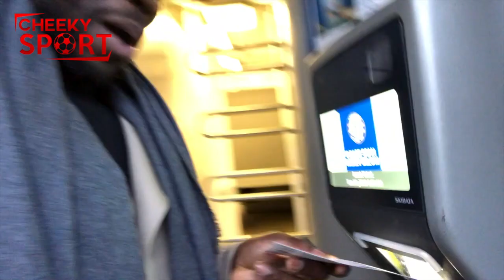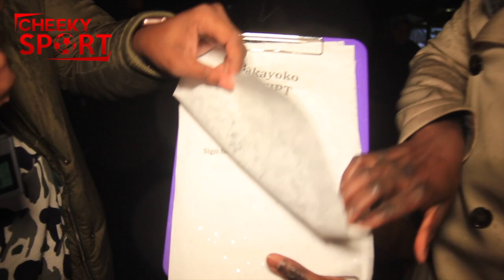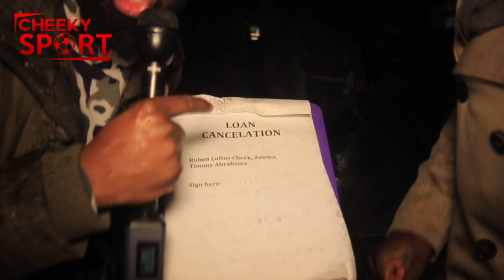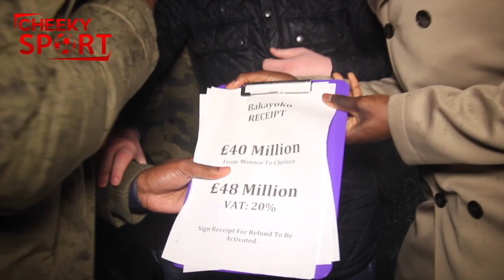Cheekysport find Chelsea's Bakayoko's Receipt | Chelsea 1-0 Southampton & Arsenal 1-0 Newcastle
CONNECT WITH CHEEKYSPORT TALENT:

Cheekysport Dave: davidalorka
CheekySport Akeem: ak.oj
Big J: moyesboy1
CheekySport Joel: joelbeya1